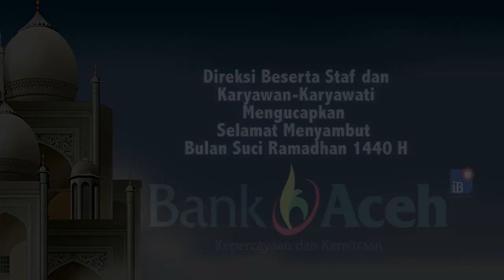Ulama Palestina Syaikh Raghed LA Makki Mutarjim Gelar Safari Ramadhan di Aceh Barat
SERAMBITV. COM, MEULABOH - Ulama asal Palestina, Syaikh Raghed LA Makki Mutarjim, dua hari ini menggelar safari Ramadhan di Aceh Barat.

Syaikh Raghed menyampaikan tausiah pada beberapa masjid di Meulaboh dengan didampingi Komite Nasional untuk Rakyat Palestina (KNRP) Aceh dan KNRP Aceh Barat. Kegiatan ini sekaligus digunakan untuk menggalang dana bagi Palestina dengan jumlah yang terkumpul mencapai Rp 100 juta lebih.

Dalam kesempatannya di Masjid Nurul Huda Meulaboh Syaikh Raghed mengucapkan terima kasih terhadap masyarakat Aceh yang dinilai sangat peduli terhadap muslim di Palestina.